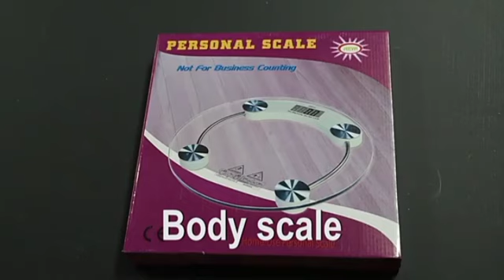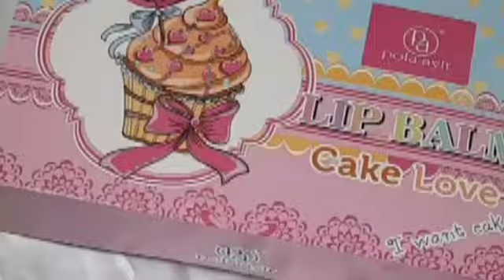smart shorts gadgets smartgadgets unique ytshorts#2023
wise smart gadget
12new product on amagan &Ali express 2022cool futures gadget
#2023 new gadget